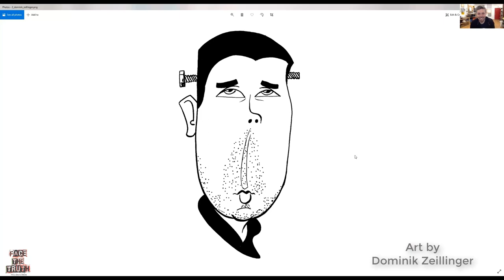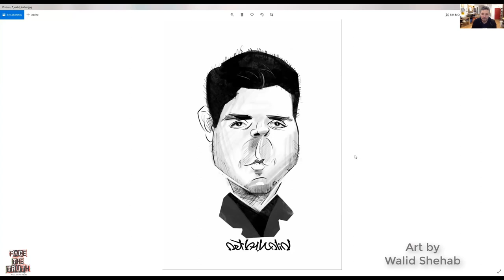Face the Truth Podcast- Ep.119 W/Anthony Adcock!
Fantastic talk about Contemporary Art, Fine Art, and Digital Art, developing conceptual ideas, executing them through struggle and challenges, and a whole lot more!